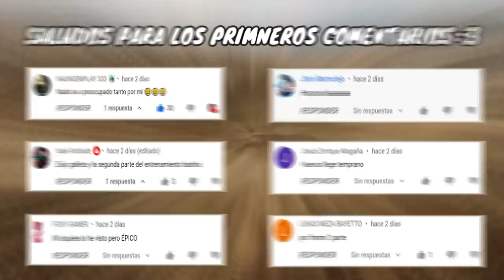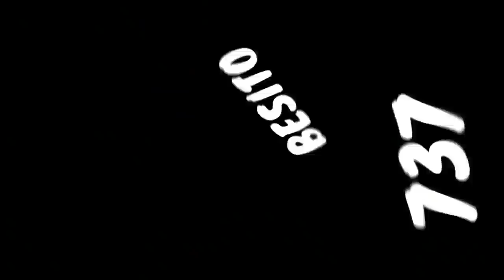LA HISTORIA DESPUES DEL FINAL DE "SHINGEKI NO KYOJIN"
Este video es para HABLAR SOBRE QUE ES LO QUE PASARA DESPUES DEL FINAL DE SNK

Sin interes:

¿LA HISTORIA TERMINARÁ EN UN BUCLE? EREN Y EL MITO DEL ETERNO RETORNO (SHINGEKI NO KYOJIN MANGA 135)